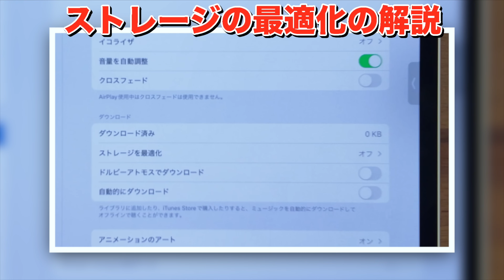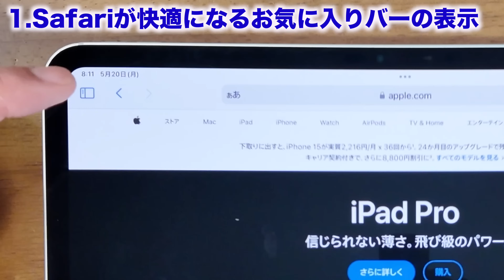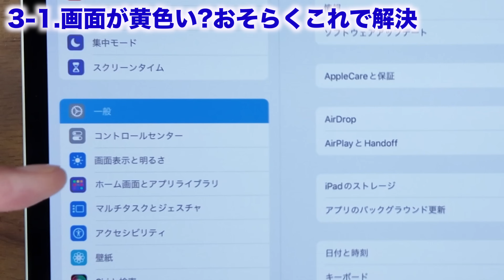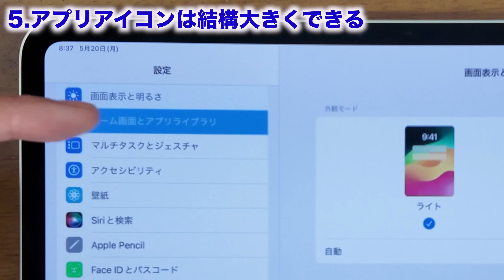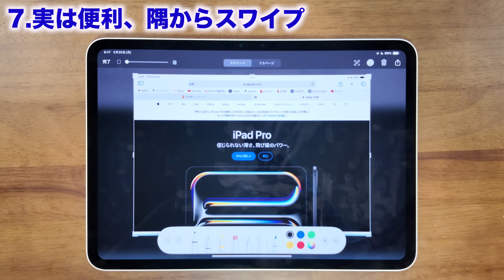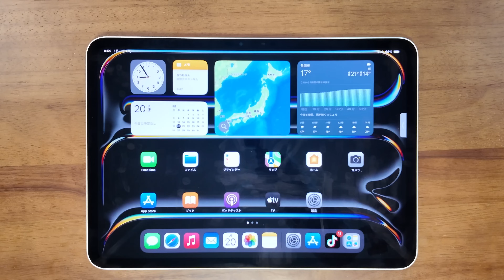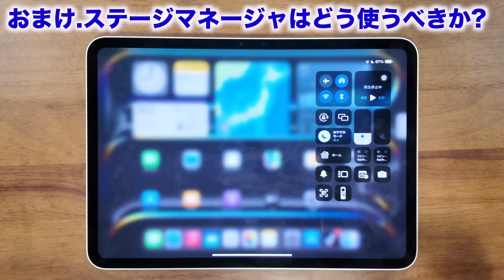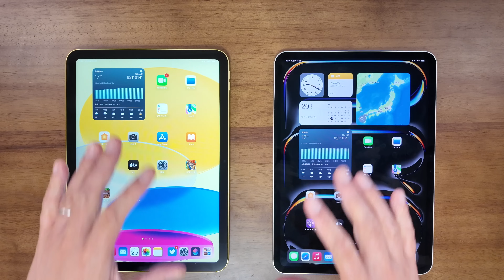M4 iPadPro/M2 iPadAir対応 買ったらやるべき設定10選+1!バッテリーに節約機能追加、M2 Air/M4 Proのみの機能も紹介!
どのiPadでも買ったらやってほしい設定になります!
ひとつくらいは「こんな便利な設定が！」と思うのではないでしょうか。
そんな機能があったらぜひコメントで教えてください!

iPhone、iPad、Apple Watch、iPod Touchのバッテリー残量や充電回数もわかるツールは👇

00:00 iPad 買ったら設定するべき10選+1!
01:17 対象のiPadとiPadOSのバージョンについて
01:49 1.Safariが快適になるお気に入りバーの表示
03:16 2.上限80%充電にしてバッテリーを節約する
05:14 3-1.画面が黄色い?おそらくこれで解決
06:10 3-2.自動ロックでも節約可能
06:41 4.実は解像度を上げることが可能(スペース拡大)
08:19 5.アプリアイコンは結構大きくできる
09:10 6.リズムゲー(音ゲー)する人は必須のジェスチャ設定
10:25 7.実は便利、隅からスワイプ
11:56 8.画面の明るさは自動?手動?視覚化も実施
13:16 9.これで快適さが結構変わる、触覚タッチ
14:21 10.ストレージ最適化を選んで節約
15:54 おまけ.ステージマネージャはどう使うべきか?
19:25 おまけ.YouTubeを再生しながら別アプリを起動する裏技
20:29 快適になったかコメントで教えてください!

【厳選おすすめ iPhone15シリーズ用アクセサリ11選+1!ケース、フィルムに充電器から外付SSDまで紹介!】

iPhone15を使用したデータ移行が知りたい方は

iPhone15を含む8台同時バッテリー耐久テストは👇
【iPhone 15 Pro Max vs 15/15Pro/15Plus/SE3/13/14/14Plus iOS17 バッテリー耐久テスト!8台同時に実施した件が結果が面白い件】

以下はおすすめ動画👇
Apple Watchは何が出来るのか知りたい人は👇